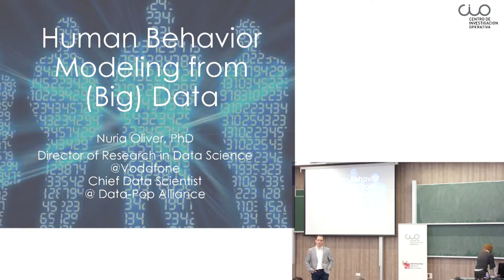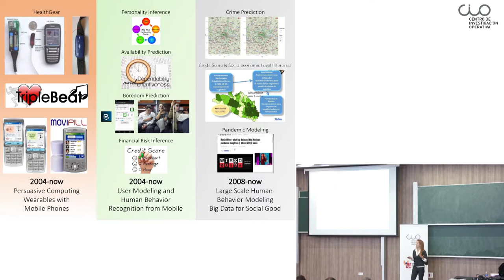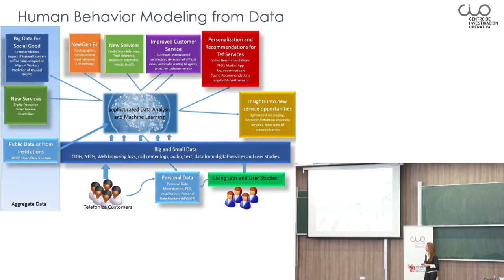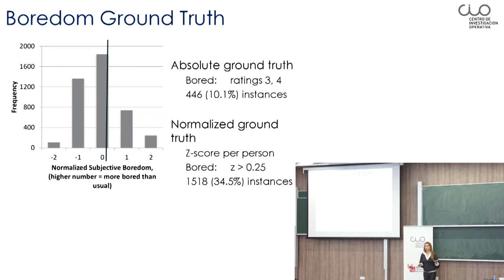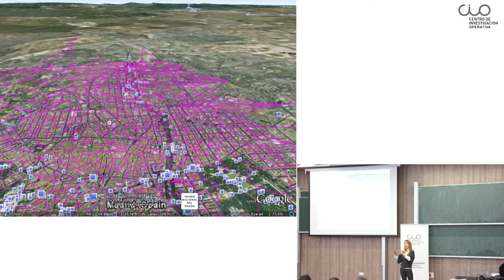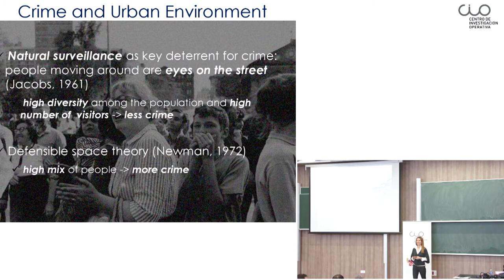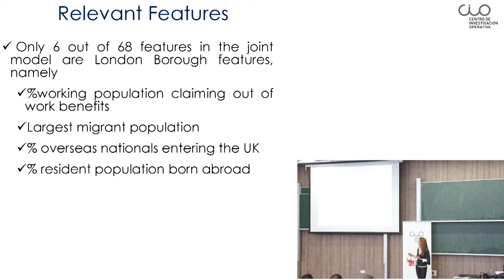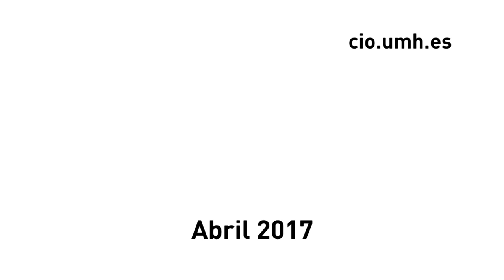Conferencia "Human Behavior Modeling from (Big) Data"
El Centro de Investigación Operativa de la UMH (CIO) de Elche acogió el pasado 16 de febrero esta conferencia de Nuria Oliver,  directora de Investigación en Ciencias de Datos en Vofadone.